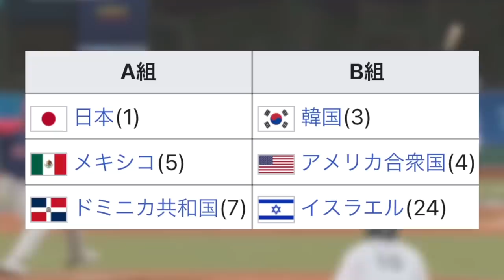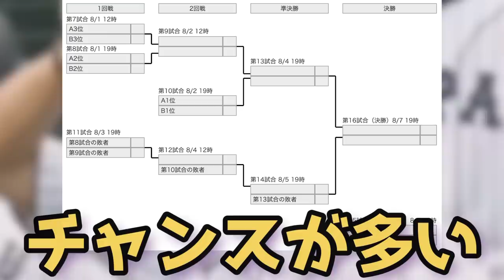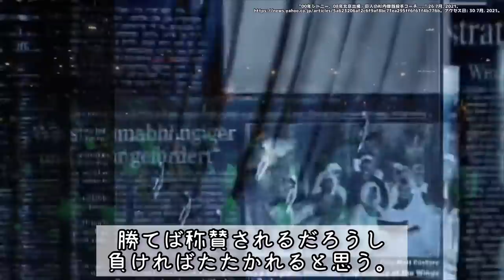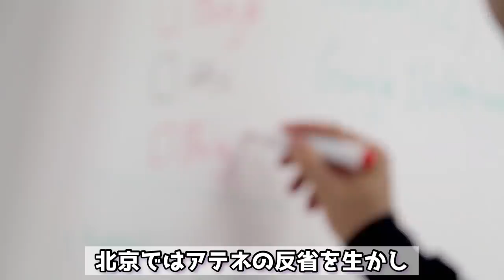【悲願の金メダルへ】稲葉ジャパンが過去2大会の日本代表と決定的に違う5つの理由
侍ジャパン金メダルおめでとう🎉

最初音割れしてます。申し訳ないです🙇‍♂️

【出典】

【音源】
DOVA-SYNDROME